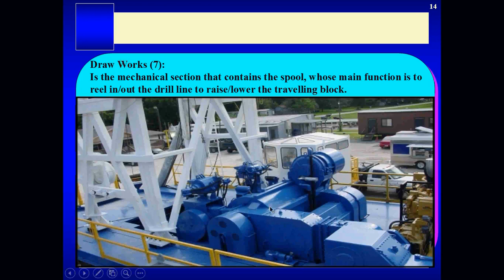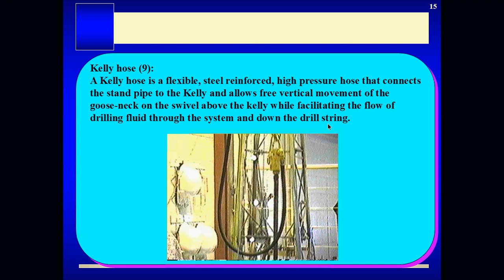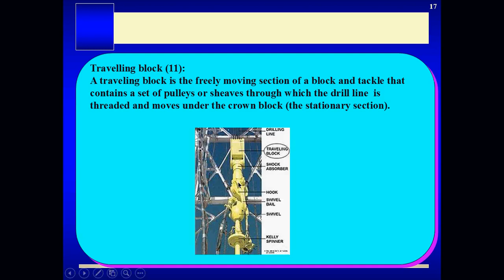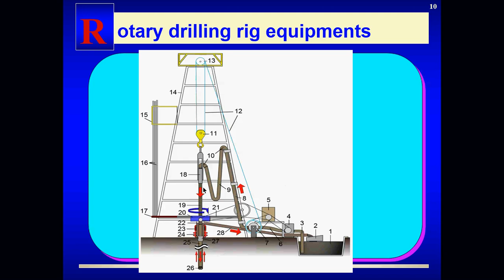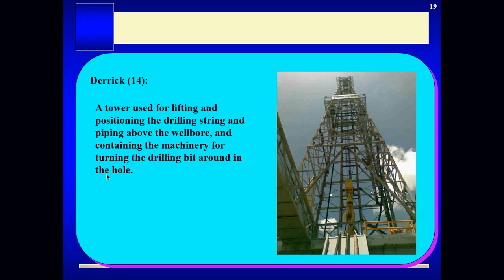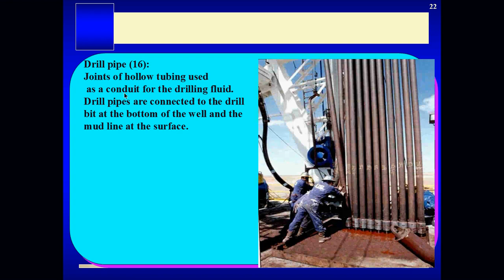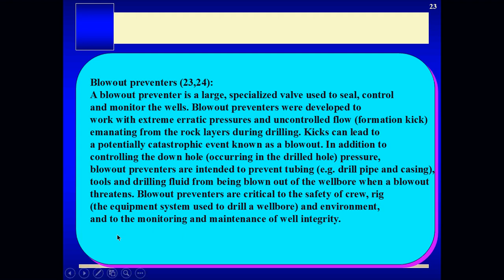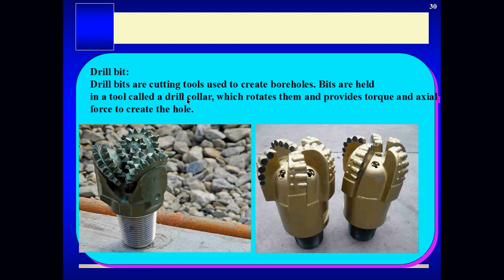Drilling Engineering- Fundamental of Petroleum Engineering- E